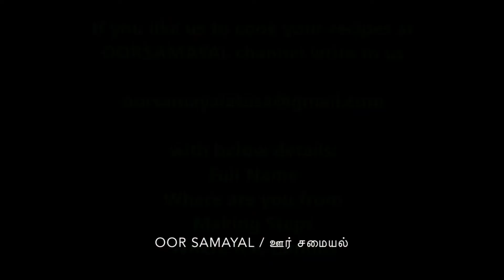# 07 Gobi 65 recipe | cauliflower 65 recipe | gobi fry recipe | top vegetarian fry | OOR SAMAYAL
oorsamayal oorsamayalparvathy parvathykitchen Gobi 65 is basically a substitute dish of chicken 65 for vegetarian lover, instead of chicken Gobi (cauliflower) is used as an alternate ingredient, it is a crispy fried snack prepared from Gobi florets. cauliflower 65 is served as a starter and is a popular street food of India. there are several variations to this recipe, however usage of red chilli powder. There are several variations available for this recipe, I am preparing typical Chennai style. Gobi 65 is all time favorite of kids. I usually like to have this crispy fry with tea evening time.

Ingredient:
• 20 to 30 pieces of gobi / cauliflower, florets
• 1 tsp of turmeric powder to clean cauliflower, florets.
• 1 tsp of salt to clean cauliflower, florets.
• 1 tsp ginger garlic paste,
• 1 tsp of Kashmiri chili power or red chili powder
• 2 tsp of corn flour
• 2 tsp of rice flour
• 2 tsp of besan flour
• 1 tsp garam masala powder
• Salt as required for taste

Steps:
• Firstly, take a cauliflower florets and rinse with hot water adding with salt and turmeric powder. Take in a small bowl.
• Furthermore, add 1 tsp of ginger garlic paste and 1 tsp of Kashmiri chili powder
• And also add 2 tsp of corn flour, 2 tsp of rice flour, 2 tsp of besan flour and 1 tsp of garam masala powder
• Don’t forget to add salt for taste
• Then, add little amount of water and mix cauliflower with all the ingredient, gently without breaking the florets.
• Make sure that, gobi florets are coated with all our ingredients and keep aside for 3 mins.
• Next, heat the oil in the pan. If oil is started boiling,
• now deep fry the florets covering with batter.
• also stir occasionally till they turn golden brown and crisp.
• Your tasty yummy, cauliflower 65 is ready.
• We can serve with onion and green chili, it’s a wonderful variation of chicken 65.